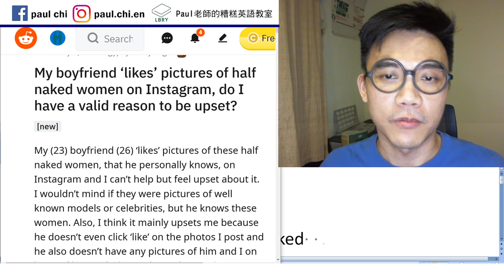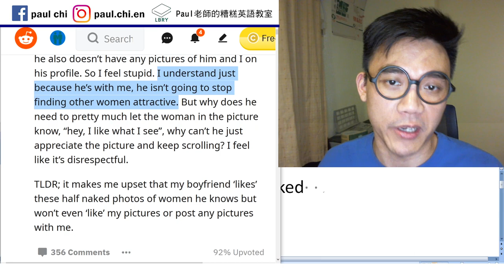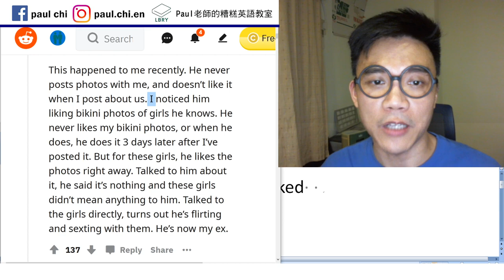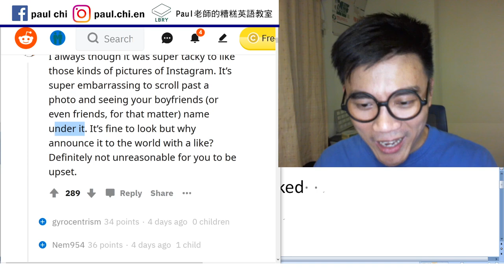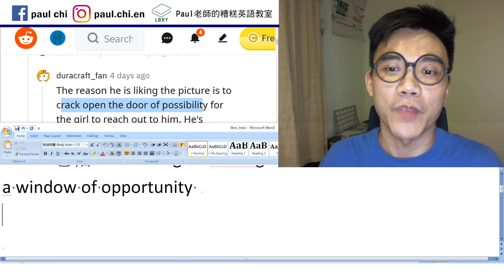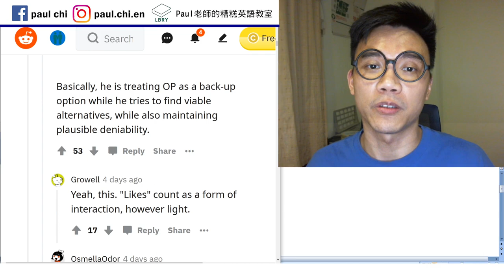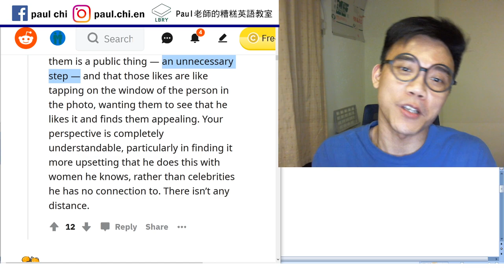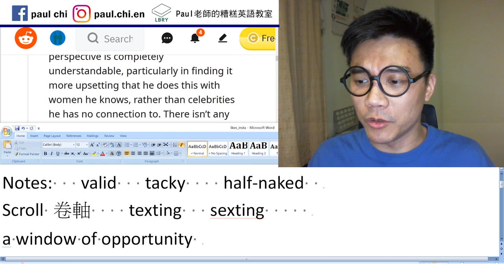【免費英文課 episode 195】男友愛給半裸女性友人點讚...妳能忍受？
Notes:   valid   tacky    half-naked
Scroll 卷軸    texting   sexting
a window of opportunity
plausible deniability

LBRY: Paul老師的糟糕英語教室